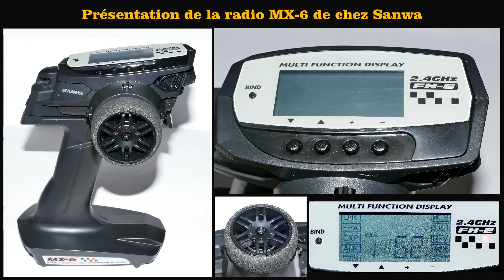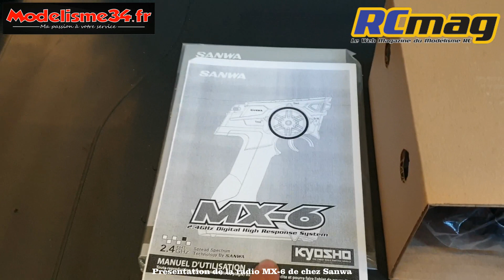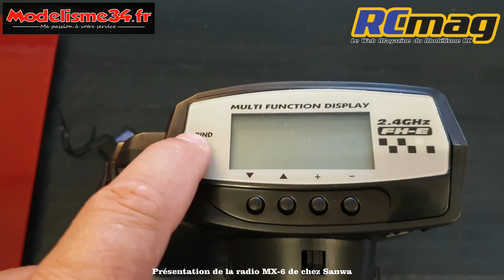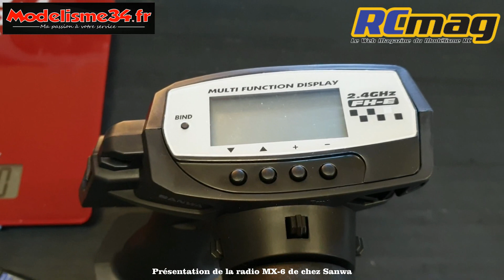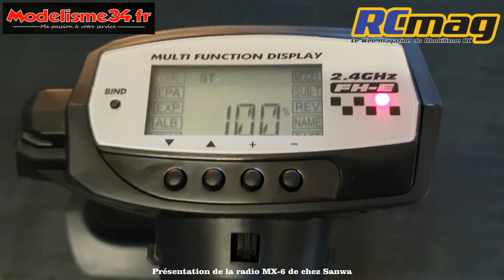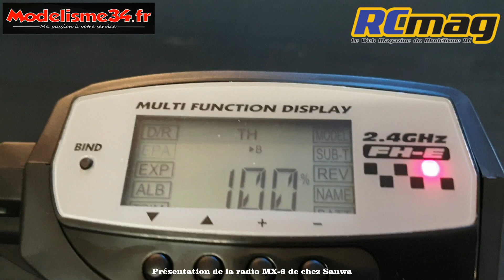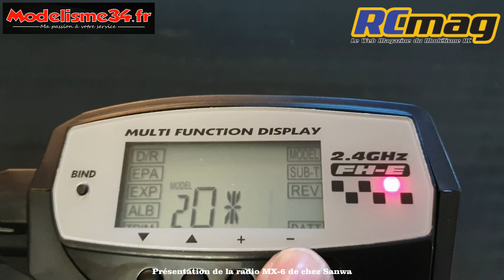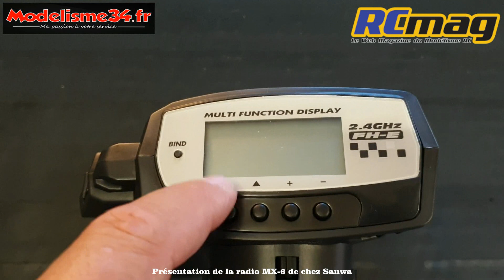Présentation de la radio MX-6 de chez Sanwa